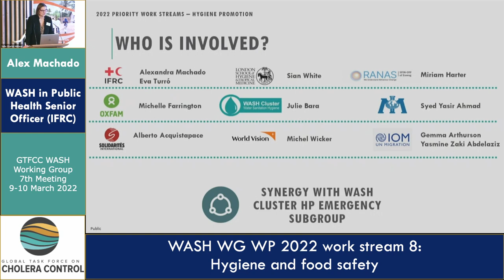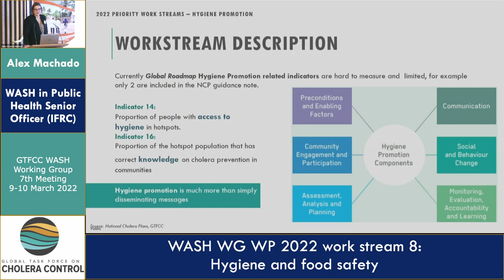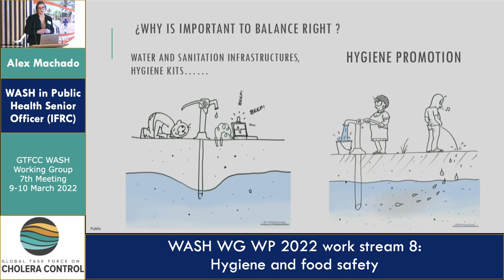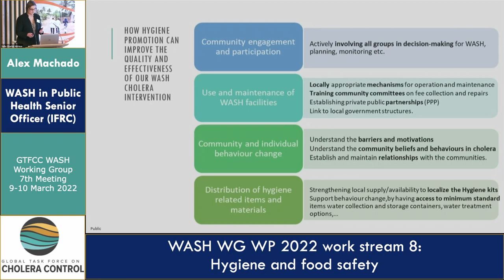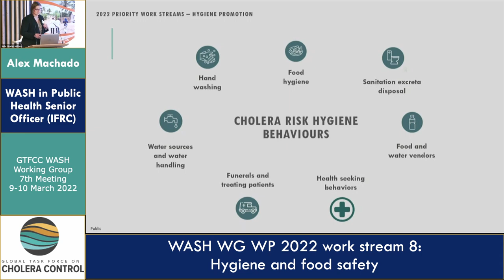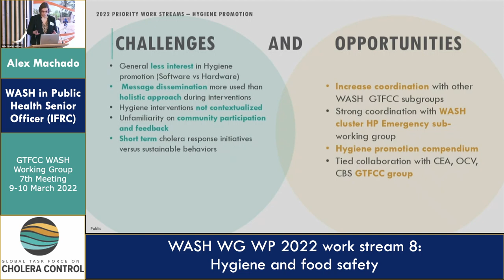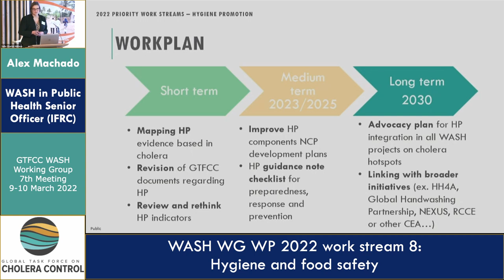Day 2 - Alex Machado